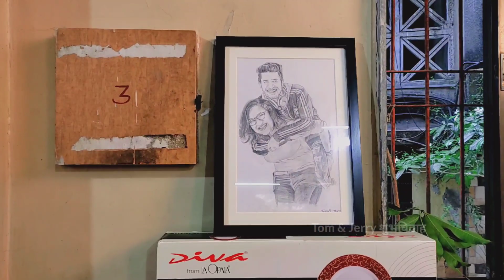Pranay ❤ Shweta wedding ceremony || प्रणय + श्वेता लग्न सोहळा 🐱❤🐭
Finally ५ वर्षांच प्रेम आज successful झालं... हा क्षण अविश्वसनीय होता आमच्यासाठी... आम्ही खूप खूप खूप खुश आहोत... खर तर वाहिनीं चा खूप support होता आधी पासून फक्त त्यांनाच माहित होत सुरुवातीला... ही love story  सुद्धा आम्ही share करू तुमच्या सोबत आता लग्नाचा आनंद घ्या...

Video shoot on -: Redmi note १०

Mi selfie stick Tripod ( with Bluetooth remote) black